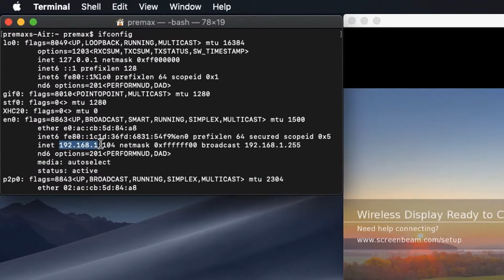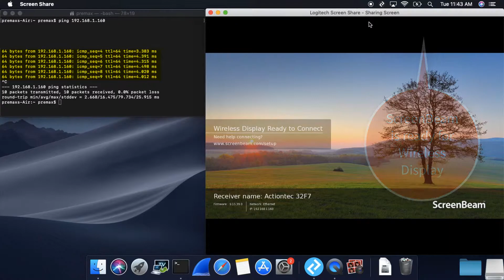ScreenBeam Mac Toubleshooting Steps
Learn a few basic steps to troubleshoot connectivity issues with your macOS or iOS device and your ScreenBeam 960.